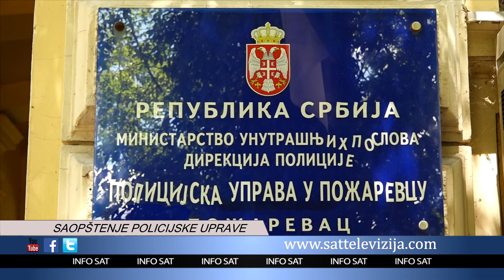SAOPŠTENJE POLICIJSKE UPRAVE 21 07